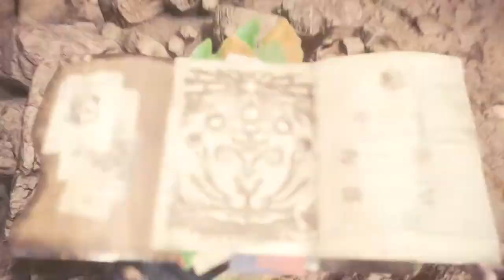Monster Hunter: World